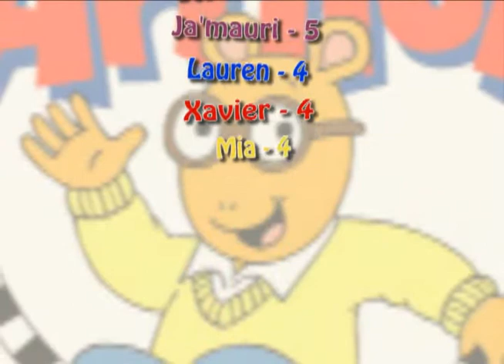WJCT Kids Club - October birthdays 2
Video celebrating the WJCT kids club birthdays.